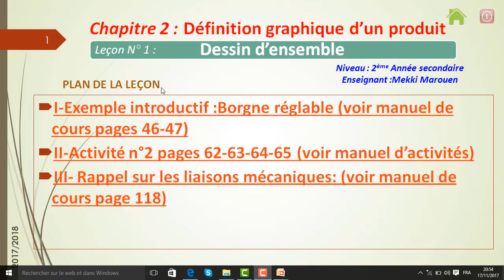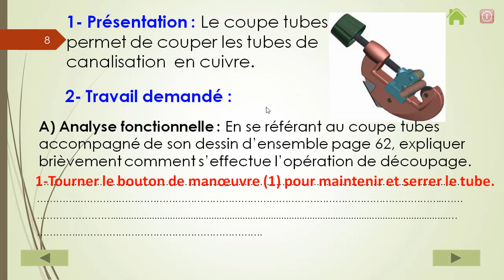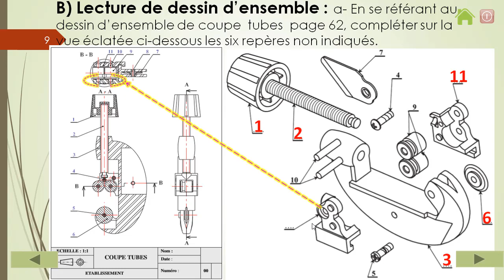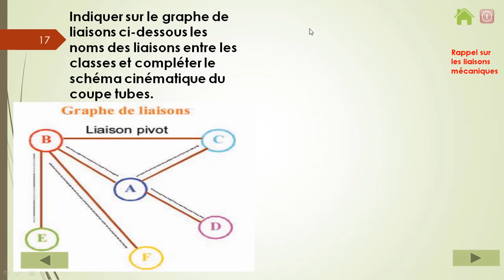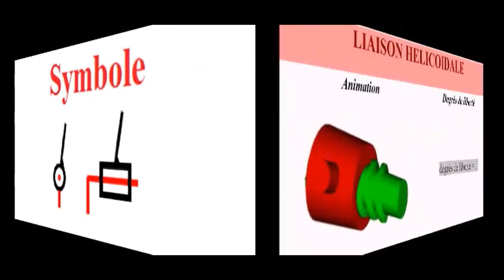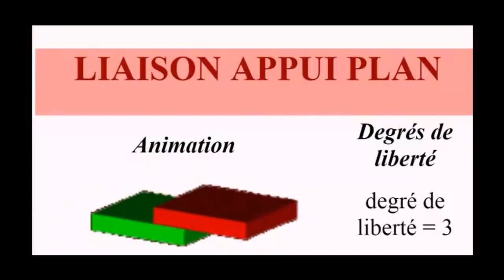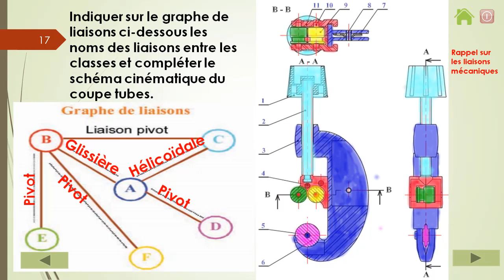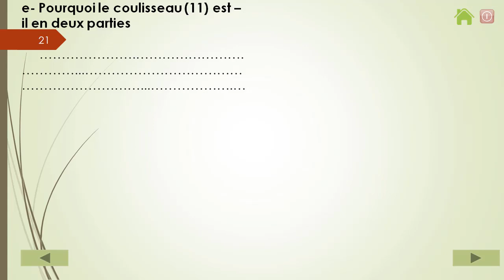Dessin d'ensemble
Cette vidéo représente une leçon d'un dessin d'ensemble (2 ème science niveau secondaire)